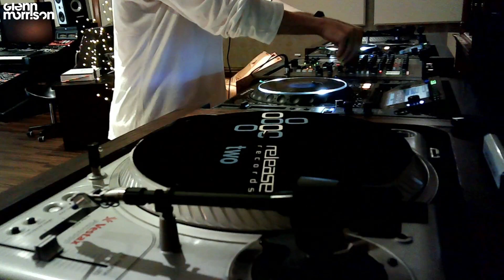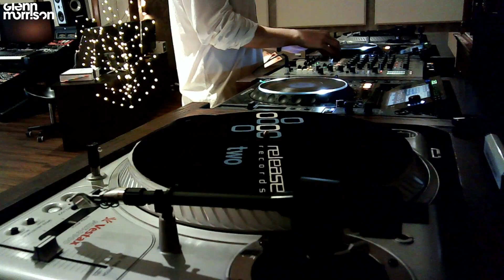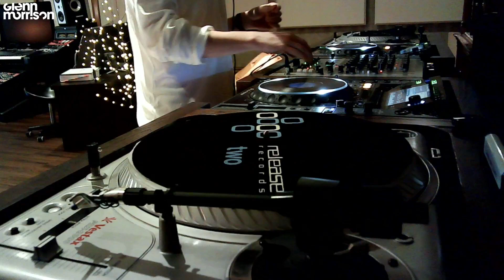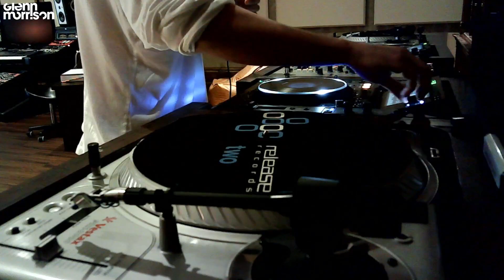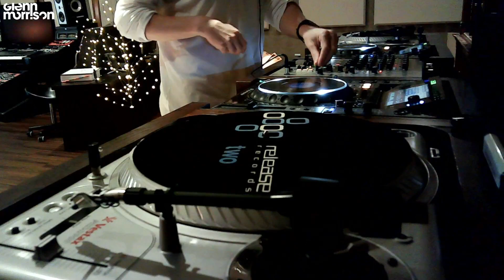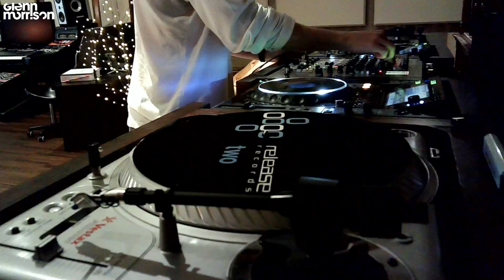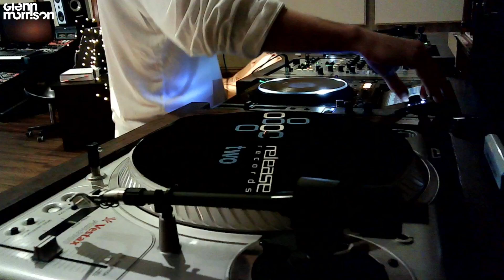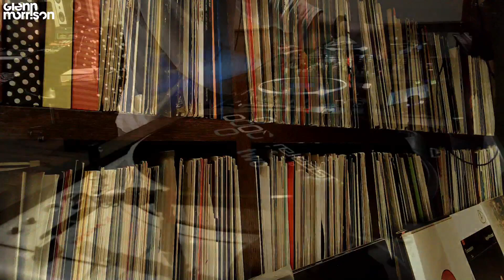Glenn Morrison - Live DJ Mix - Alpine Bunker Session - PROGRESSIVE HOUSE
Happy Easter Weekend to all of you, and here is some cinematic house music replete with sprinkling melodies, floaty vocals, feel good soulful electronic music.  LISTEN LOUD and thank you all for the support on these Alpine Bunker Sessions DJ Mixes

xx

G